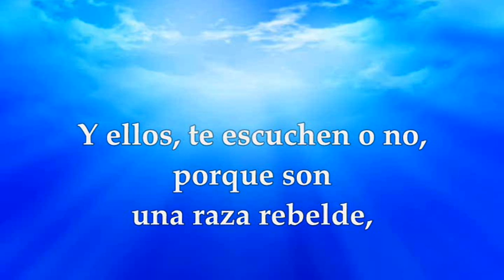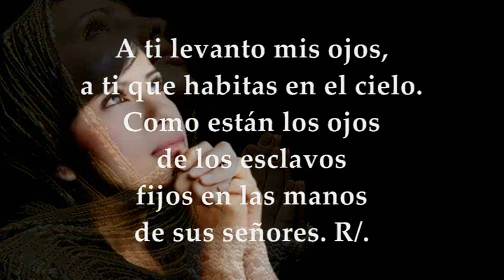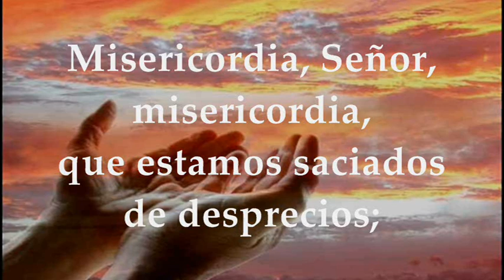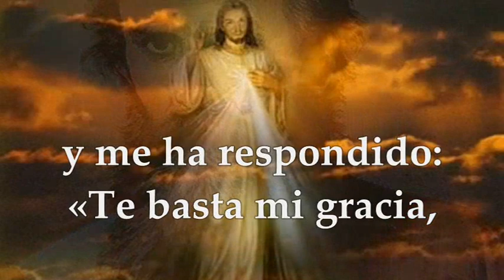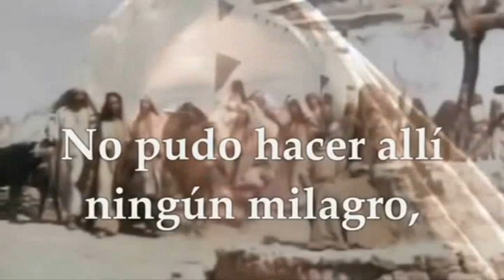EVANGELIO LECTURAS EUCARISTÍA DOMINGO JULIO 4 DE 2021 MARCOS 6,1-6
LECTURAS Y EVANGELIO EUCARISTÍA DOMINGO XIV SEMANA DEL TIEMPO ORDINARIO CICLO B JULIO 4 DE 2021
Primera Lectura: Del libro del profeta Ezequiel 2, 2-5
Salmo 122.1-2a. 2bcd. 3-4 R/. Nuestros ojos están en el Señor, esperando su misericordia
Segunda Lectura: De la segunda carta del apóstol san Pablo a los Corintios 2Cor 12, 7b-10
Eucaristía de Hoy Domingo Julio 4 de 2021 padre Salomón Bravo hacer clic